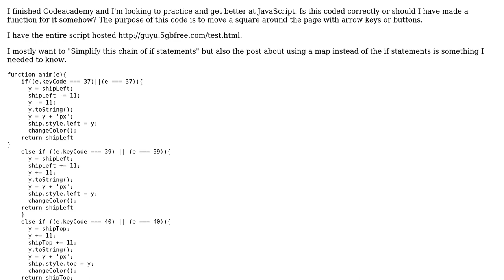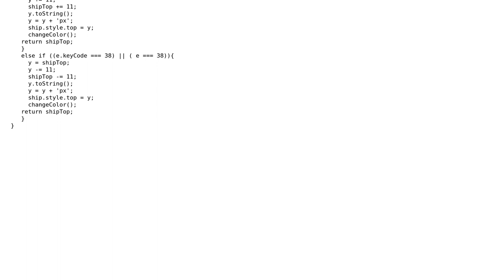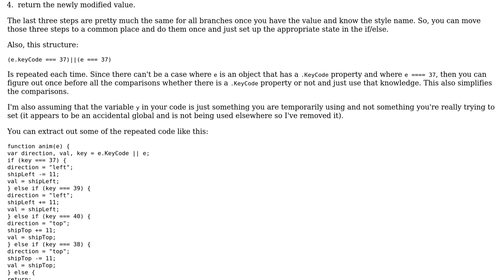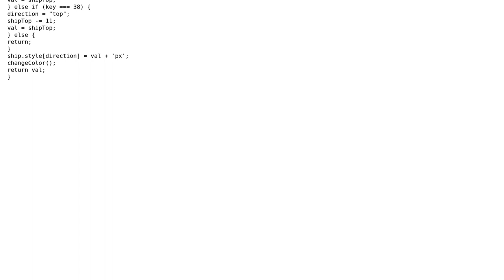Code Review: Keyboard handler to move a shape in response to arrow keys (2 Solutions!!)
Code Review: Keyboard handler to move a shape in response to arrow keys

With thanks & praise to God, and with thanks to the many people who have made this project possible! | Content (except music & images) licensed under CC BY-SA | Music | Images & others | With thanks to user jfriend00 user Drwooi Poipoi and the Stack Exchange Network Trademarks are property of their respective owners. You are responsible for your own actions.